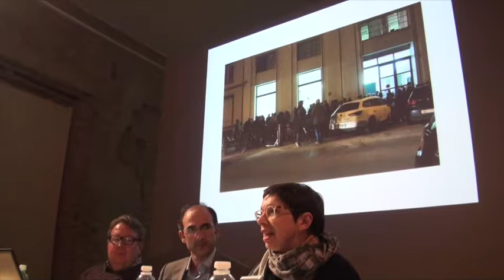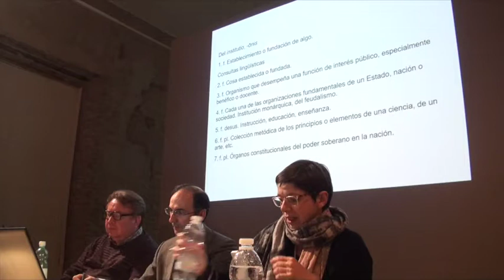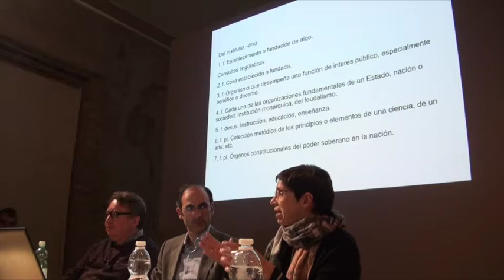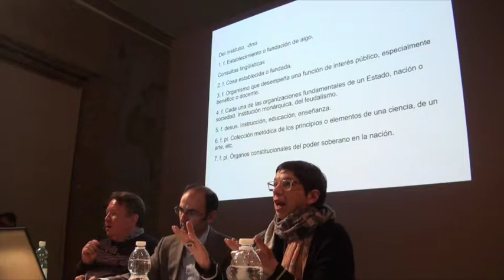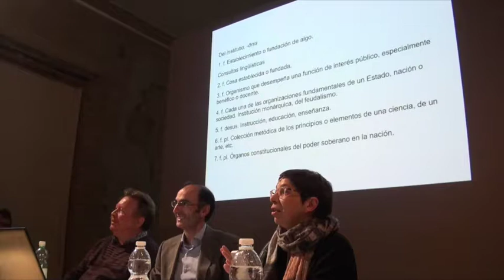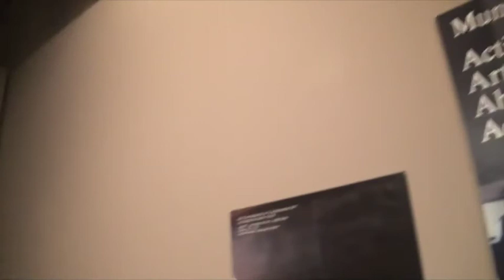ABOUT ACADEMIA EUROPEA 540